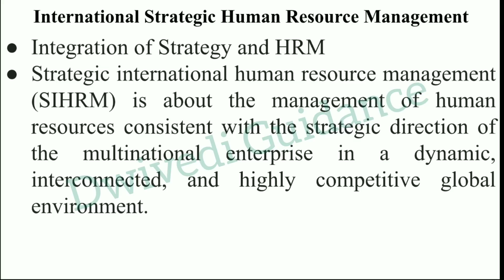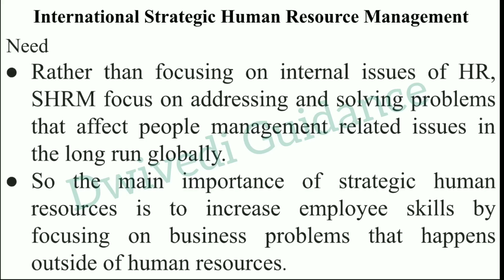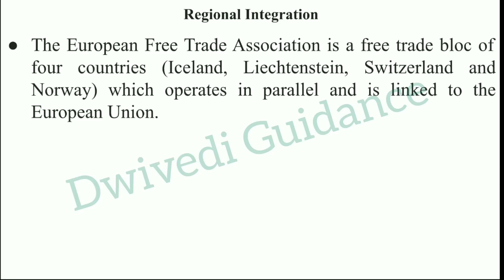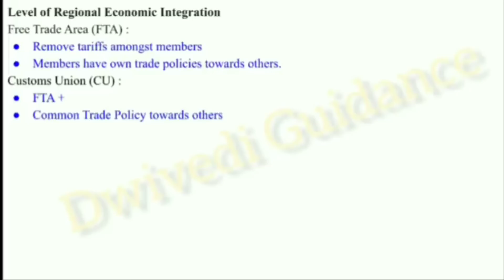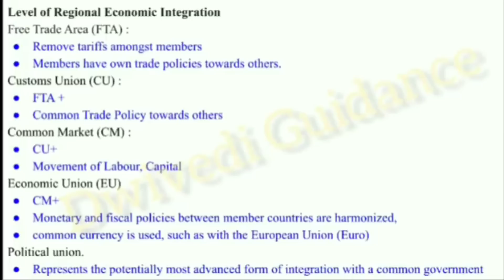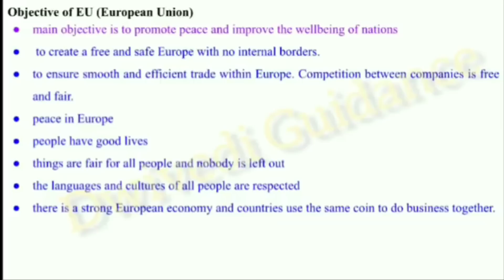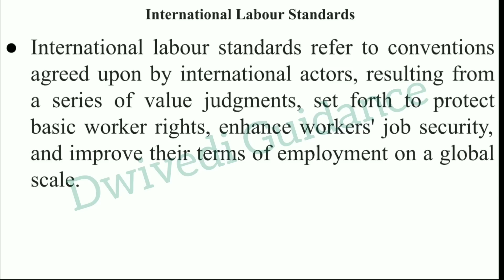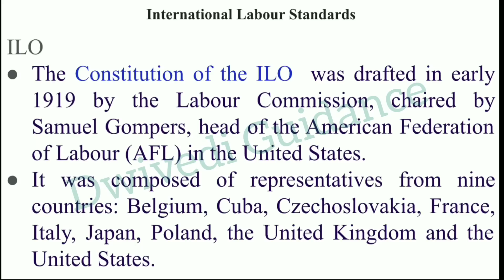8| International Labour Standards, ILO, International Strategic Human Resource Management, Regional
International Labour Standards,
International Labor standards,
ILO,
International Strategic Human Resource Management,
Regional Integration,
International Human Resource Management,
ihrm,
International Human Resource Management mba,
International Human Resource Management unit 1,